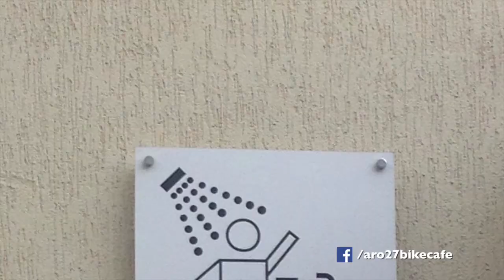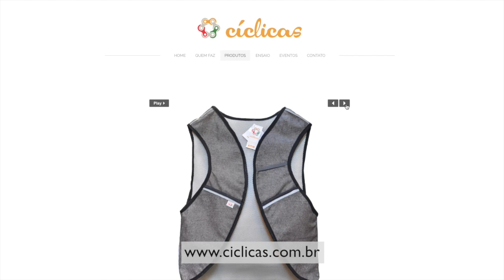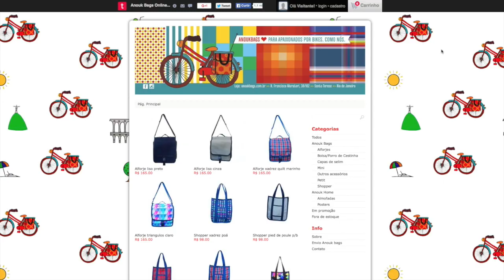Bicicleta, Sim - Ep. 8 (Ciclo Empreendedores)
Bicicleta,Sim - Série de interprogramas com informações, dicas e serviços voltados para o rico universo da magrela.
No oitavo episódio, os empreendedores, gente que está investindo no próspero mundo do ciclismo.
Sextas, às 20h.
Uma produção original do Canal Curta!